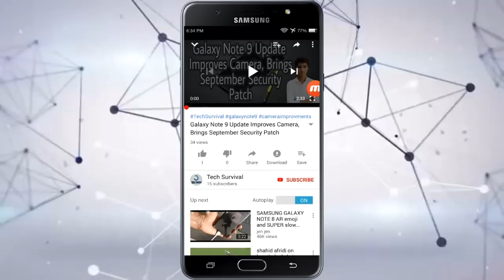👎REDMI Y2/S2 ANDROID PIE COMING SOON!!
Assalam o alaikum dosto aj ki is video ma main ap ko REDMI Y2/S2 KI ANDROID PIE agr ap mere channel pr new heen to mere is channel ko subscribe kr leen or sath diye gae bell icon ko bhi press kr deen taake mere new updates ap k pass jald az jald phonch sukeen shukriya.